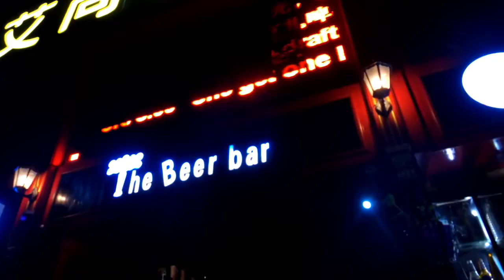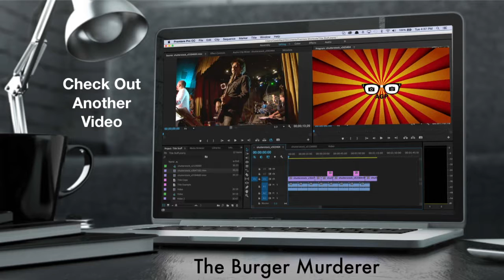Ningbo Nights: NFL Club and the FESTIVAL of LIGHTS (ep. 04)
Tuesday night isn't a typical night out for a Ningbo Nights episode, but there's one thing I do every week without fail and that's the NFL club. Inspired by the NFL club of Dalian, the Ningbo NFL club meets to watch a replay of a couple of games.